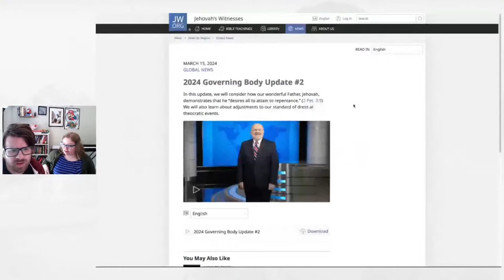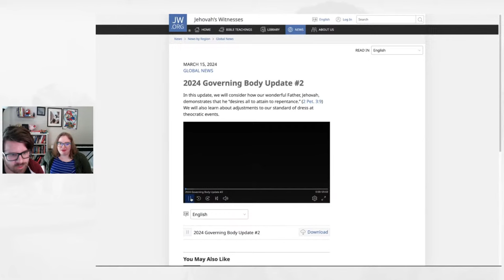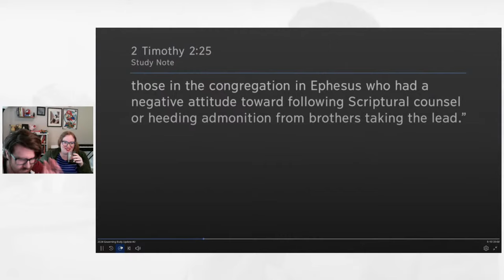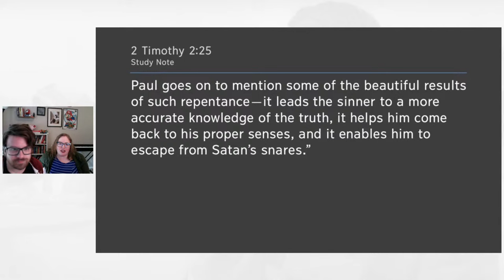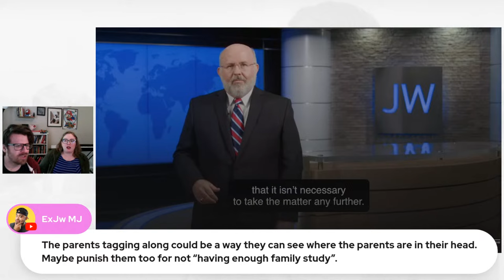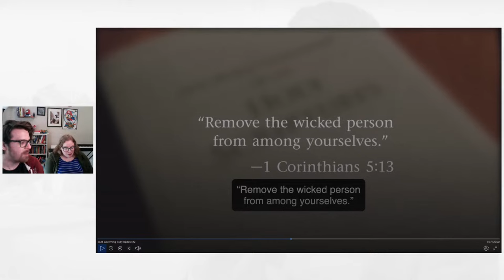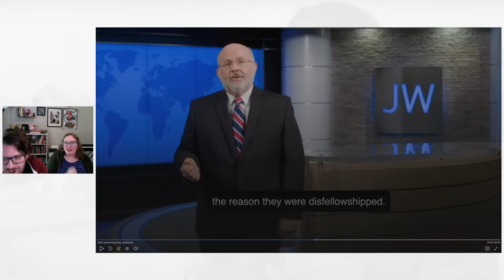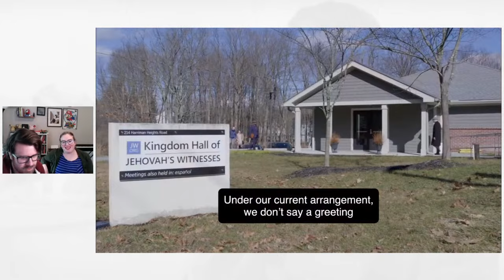Ex-Jehovah’s Witnesses React to Governing Body Update | Sunday Service